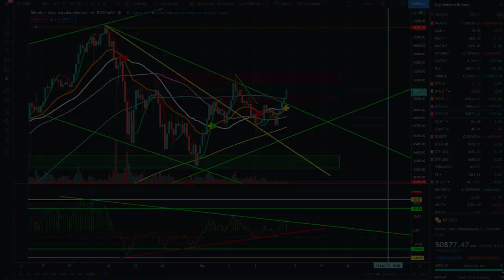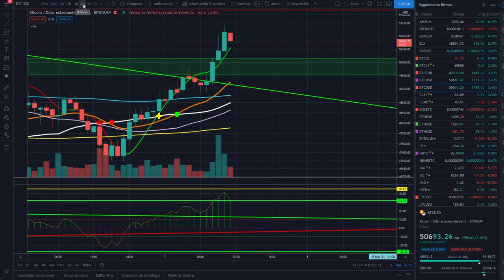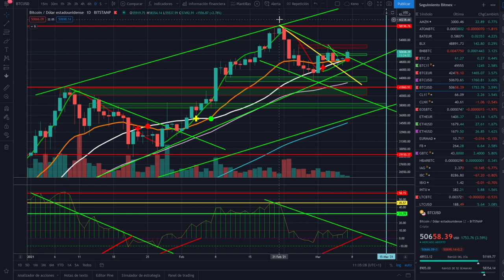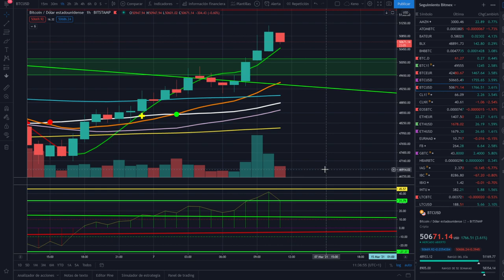🤟 !ATENTOS¡, verdadera o falsa ruptura de BITCOIN ??🚀🚀🚀